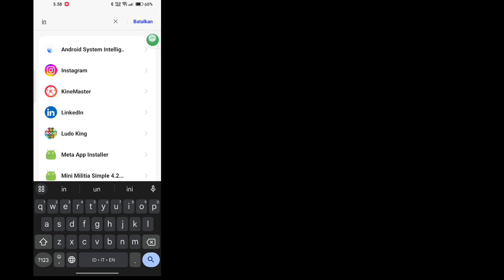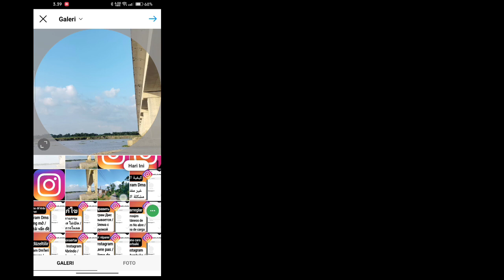Cara Mengatasi Kesalahan perubahan profil Instagram masalah informasi yang hilang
Jika Anda mencari video tentang Bagaimana Memperbaiki Kesalahan Info yang Hilang Di Instagram? ini dia! Dalam video ini saya akan menunjukkan cara memperbaiki kesalahan perubahan profil Instagram masalah info yang hilang. Pastikan untuk menonton videonya sampai akhir. Anda akan belajar Bagaimana Memperbaiki Kesalahan Info yang Hilang di Instagram? Itu mudah dan sederhana untuk dilakukan dari ponsel Anda

🟢Pertanyaan Anda Diselesaikan 🟢

cara mengatasi error missing info di instagram
kesalahan informasi yang hilang instagram
kesalahan instagram info hilang
masalah info hilang kesalahan instagram
informasi yang hilang kesalahan instagram
kesalahan gambar profil instagram
masalah ganti dp instagram
memecahkan masalah perubahan foto profil instagram
perubahan foto profil instagram nahi ho raha hai
info kesalahan instagram hilang
instagram saya ganti dp nahi ho raha hai
ganti dp instagram
memperbaiki masalah perubahan gambar profil instagram